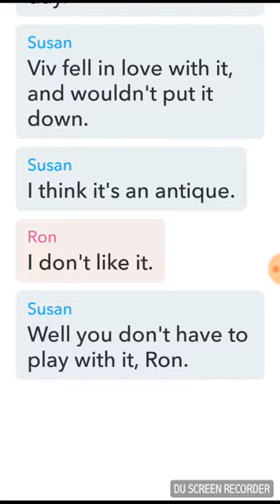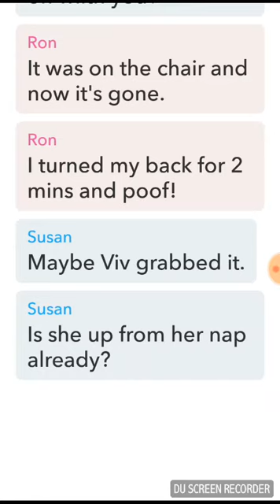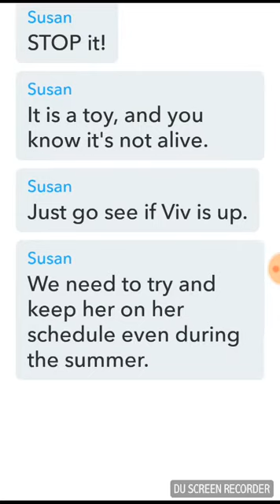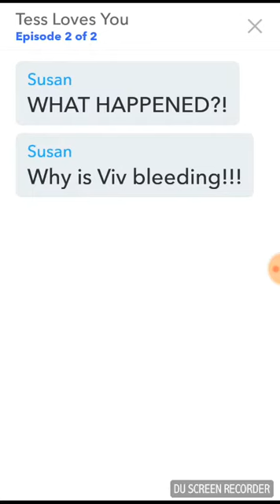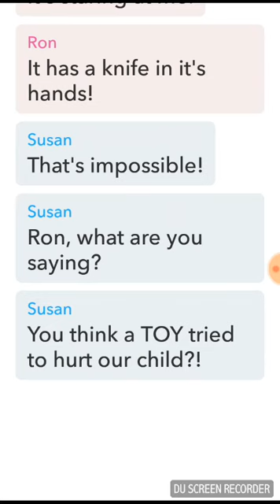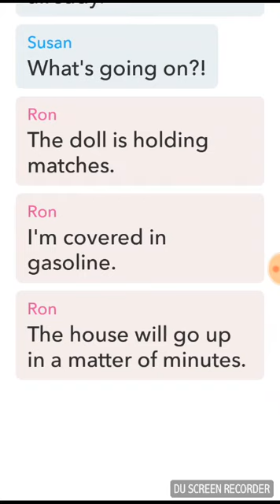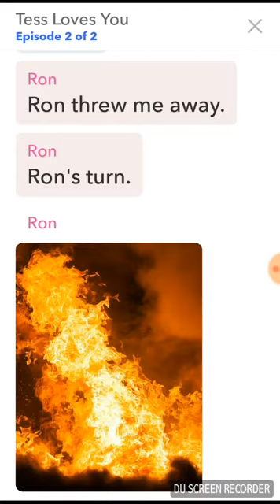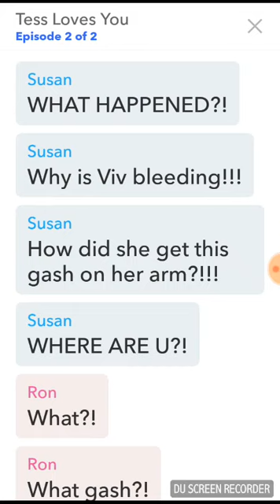WARNING dis is scary dont watch if your too scared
Please dont watch if your under 10 or if you cant handle scary things ciz i can handle them

So watch with caution

Tess loves you